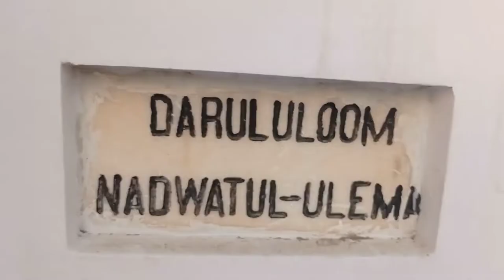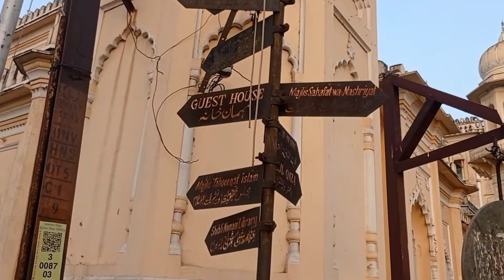Nadwatul Ulama Lucknow India ندوۃ العلماء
My Dream College Nadwatul Ulama ندوۃ العلماء

Darul Uloom Nadwatul Ulama is an Islamic seminary in Lucknow, India. It was established by the Nadwatul Ulama, a council of Muslim scholars, on 26 September 1898. This educational institution draws large number of Muslim students from all over the world

Nadwatul Ulama is a council of Muslim theologians in India which was formed in 1893 in Kanpur. The first manager of the council was Muhammad Ali Mungeri and the incumbent is Rabey Hasani Nadwi. The council established the Darul Uloom Nadwatul Ulama, a famous Islamic seminary in Lucknow, on 26 September 1898.
Notable alumni: Saeed-ur-Rahman Azmi Nadvi, Ijteba Nadwi, Abdul Bari Nadvi, more
Motto: إلى الإسلام من جديد (transl. Toward Islam with new sprit)
School type: Madrasa
Postgraduates: 1,500
Undergraduates: 4,000